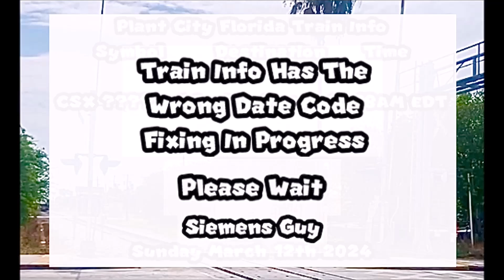CSX M453 And Unknown Symbol at Florida Ave In Lakeland Florida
Upload Schedule's

Train Video Are Posted On Tuesday Thursday And Saturday at 3:00PM
Eastern Time

Eastern Time

Eastern Time